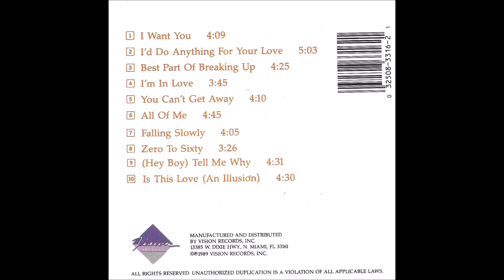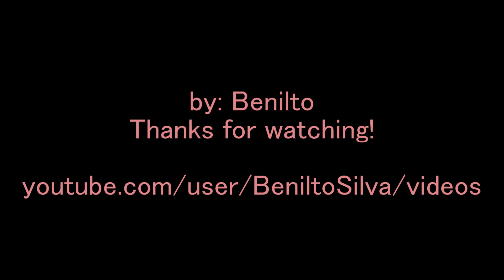Shana - Falling Slowly (1989) [HQ]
*** Shana Petrone é uma cantora norte-americana de country, freestyle e dance music.
* Nasceu em Park Ridge (08/05/1972 - Illinois) mas foi criada em Fort Lauderdale, na Flórida.

♫♫♫ Falling Slowly ♫♫♫

The first time I knew that I wanted you
The second time I knew that you felt it too
Every time you're next to me
I lose control, baby, can't you see
I need to let you know just what I'm feeling inside

I'm falling, slowly in love with you
I'm falling, I know that you feel it too

I know wherever you're next to me
Oh, boy, there's nowhere I'd rather be know
I wanna be close to you
I know that you feel it too

I'm falling, I know that you feel it too boy

I'm falling, slowly in love with you boy